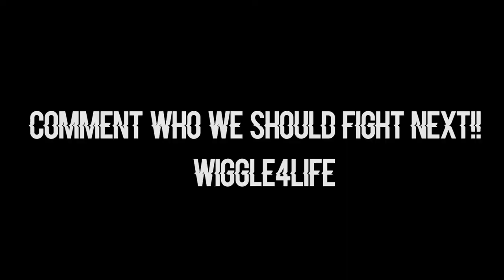The Wiggles Versus Pink Rathian | Monster Hunter World